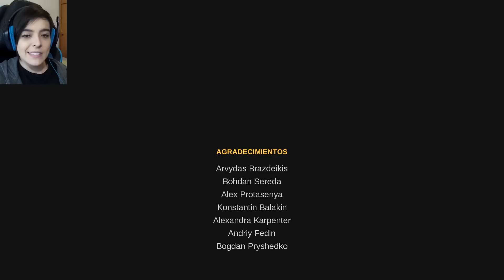LOS DOS FINALES | The Long Reach| Episodio Final| Gameplay en español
Apoya al canal comprando juegos en Instant Gaming con este enlace

-Mi equipo-
Cooler Master Hyper TX3i CPU Cooler
Nox Coolbay ZX LED Azul USB 3.0

-Periféricos -
Monitor: Samsung LC27F390FHUXEN 27" LED Curvo
Teclado: Ozone Blade
Raton: Newskill Renshi Guang
Microfono: Blue Yeti
Cámara: Sjcam 4000 wifi
Auriculares: Logitech G430

Hola a todos! Seguimos con el gameplay de The Long Reach en español. Hoy es el episodio final y podréis disfrutar de sus dos formas de acabarse.